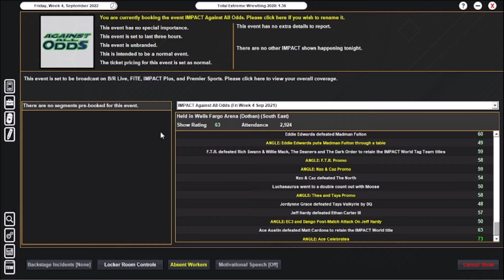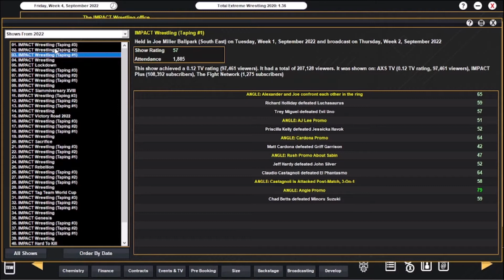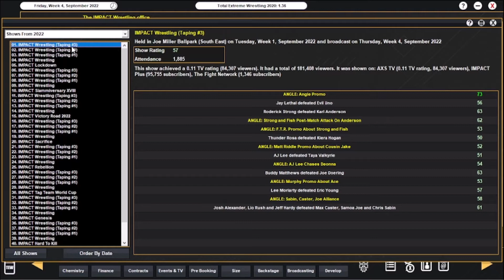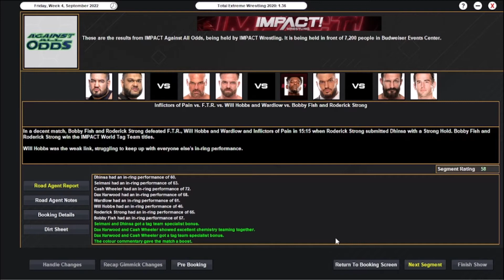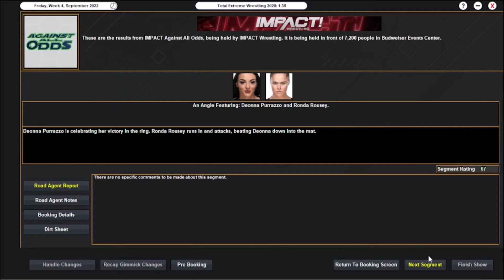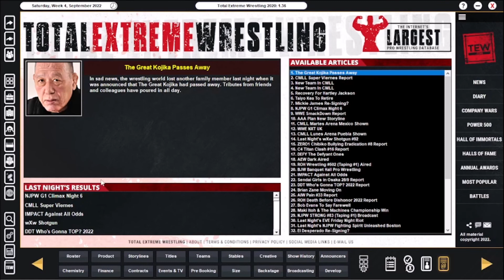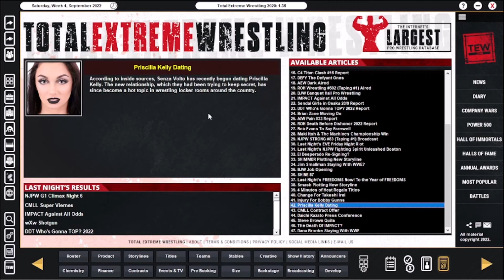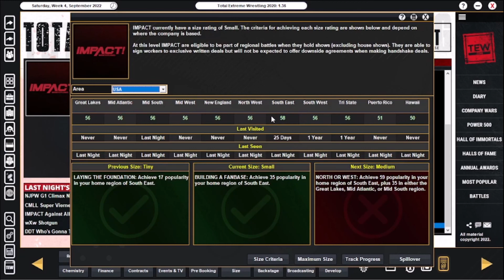TEW2020 - Impact Wrestling - Episode 88 - Against All Odds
The do battle for a third and final time, Samoa Joe is determined to break Josh Alexander and take the World title.

Lio Rush tries to win back the X-Division title he never lost, whilst Roderick Strong entrusts an old friend.

.Personal Plugs.